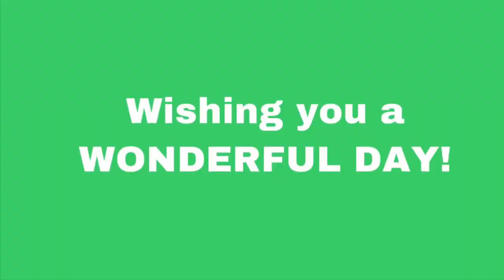NWNGTHANG DWNG ANGDWNG😉 GWGWM GAOBY | DUO vs SQUAD | BODO | EMPTY || PUBG MOBILE